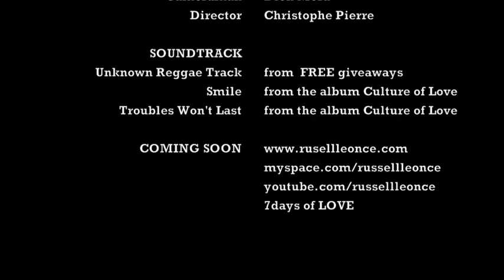FREE EXCLUSIVE DOWNLOAD. Register on russellleonce.com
Reward on Moozar to be the first to get information on Russel's upcoming release on the 14th of March entitled 'Culture of Love'. You will be sent a username and password in 2 weeks which will allow you access to FREE downloads and entry into competitions.